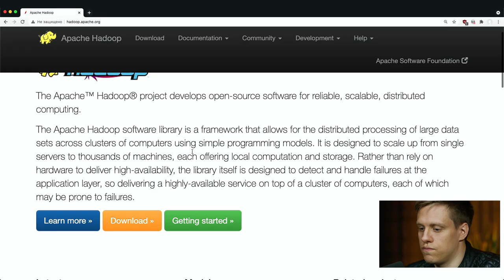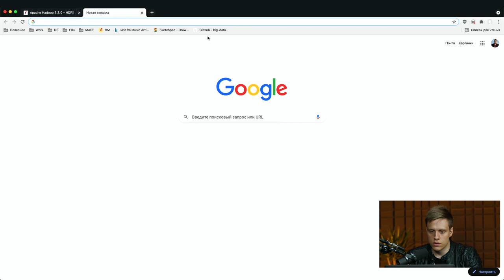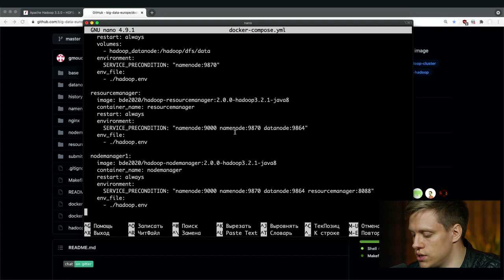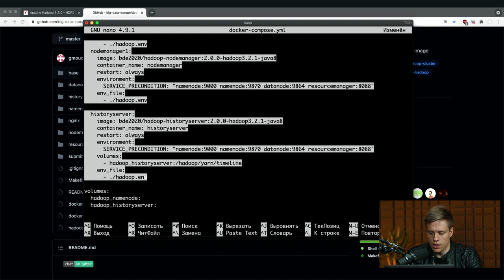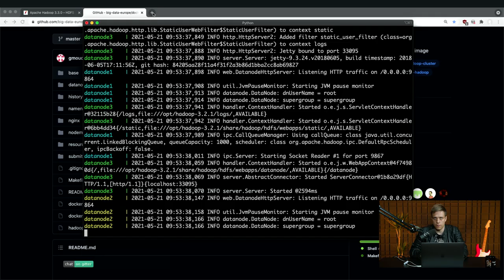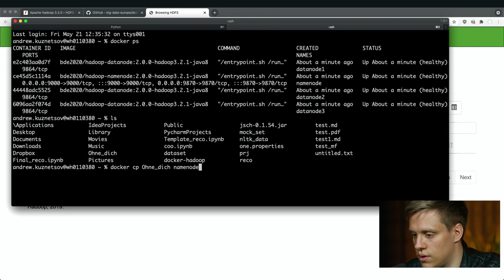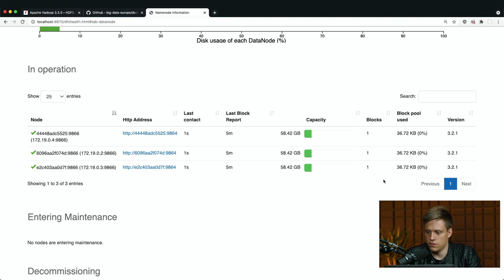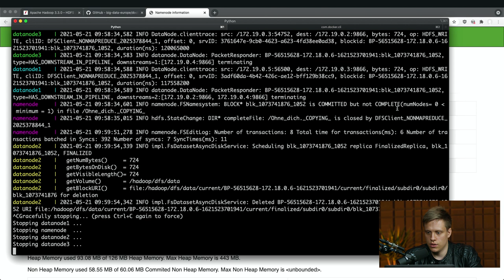Поднимаем Hadoop-кластер локально | Скринкасты | ОК #1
Андрей Кузнецов, инженер по машинному обучению в Одноклассниках, расскажет, что такое Hadoop, разберёт архитектуру распределённой файловой системы HDFS и покажет, как развернуть кластер на локальной машине.